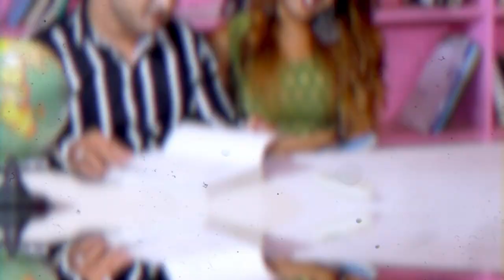(sanjay pandey)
Teri yad bohut ab ane lagi hai